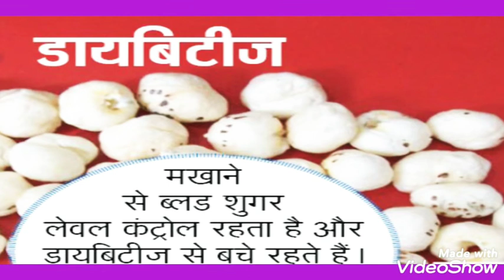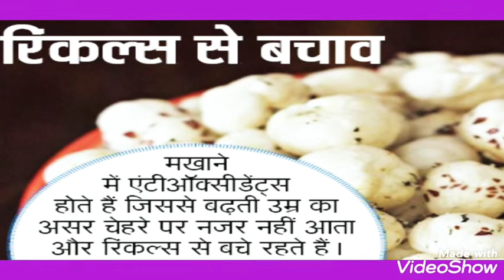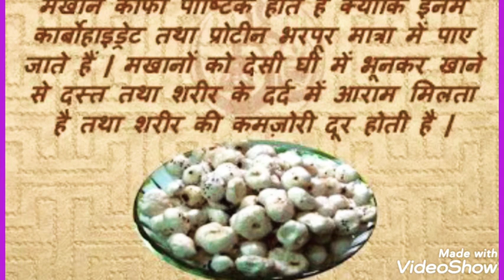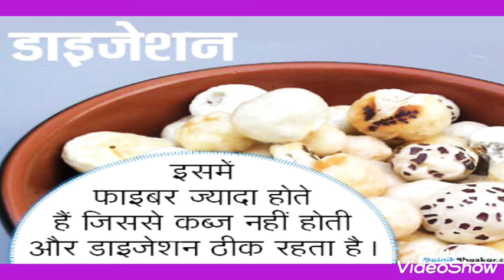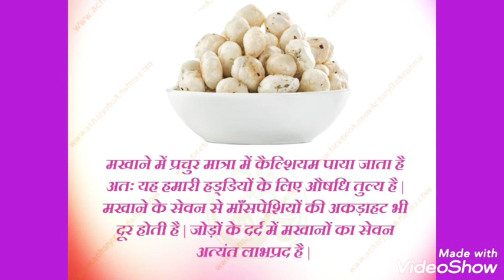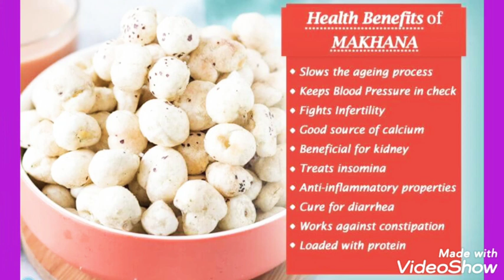मखाने खाने के फायदे हिंदी में |makhane khane ke fayde in hindi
मखाने खाने के फायदे हिंदी में
makhane khane ke fayde in hindi

मखाना एंटी-ऑक्सीडेंट से भरपूर होता है. ये बढ़ती उम्र के लक्षणों को कम करने का काम करता है. ये कैल्शि‍यम से भरपूर है और जोड़ों के दर्द में फायदा पहुंचाता है. मखाने में अनहेल्दी कोलेस्ट्रॉल बहुत कम होता है.